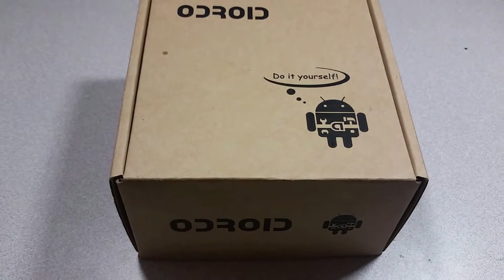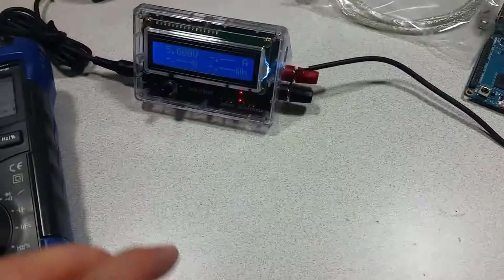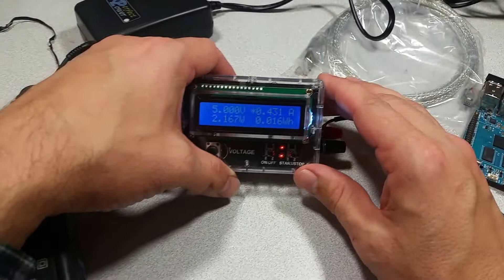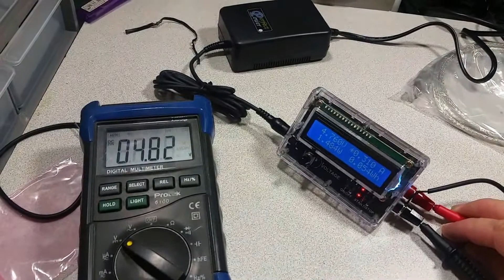Smart Power Intro (Power Supply)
Unboxing and introduction to the Smart Power power supply by Hardkernel designed for their ODROID series of SingleBoardComputers, but equally useful for RaspberryPi, VoCore, BananaPi, BananaPro, Beaglebone and other uses, especially Makers, Tinkering and Electronics.